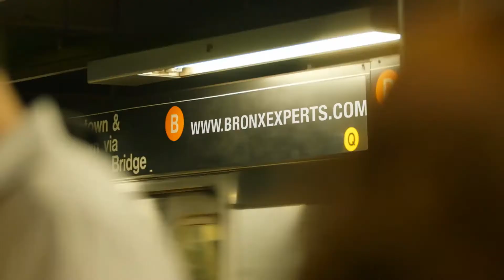Bronx Experts Realty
Bronx Experts is passionate about delivering exceptional consumer experiences. By offering a variety of real estate services, we ensure that we meet our clients' every need.

"Let's build something together"